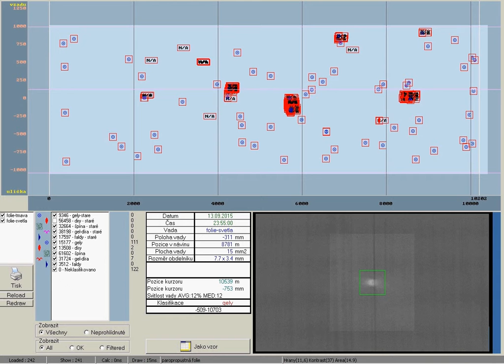Strip defect detector Surfscan on Foil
SURFSCAN - Automatic detection of strip defects

SURFSCAN is a visual inspection system designed for defect detection on non-woven textiles, plastic foils, paper, metal plates, etc. System can detect defects as small as 0,1 mm2 at speeds up to 2000 m/min.